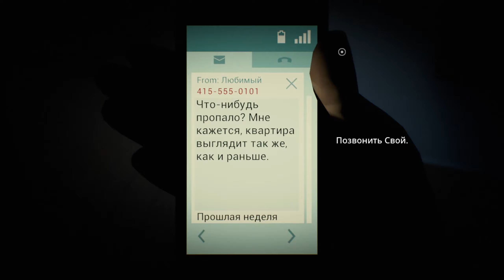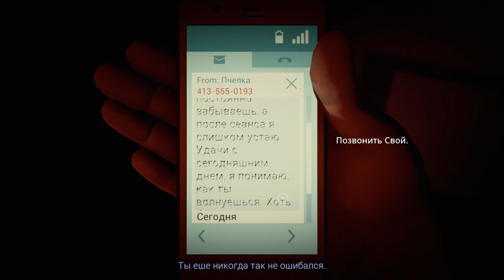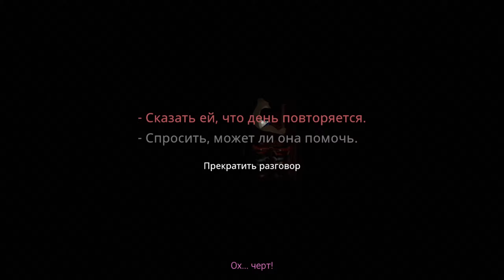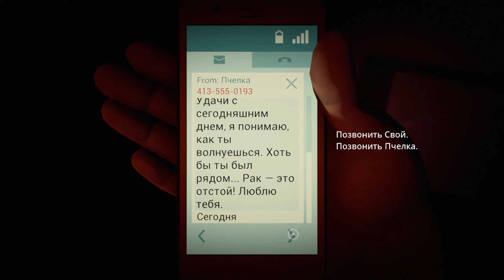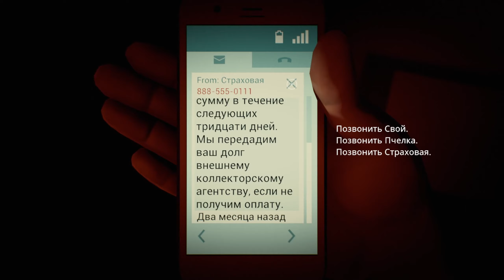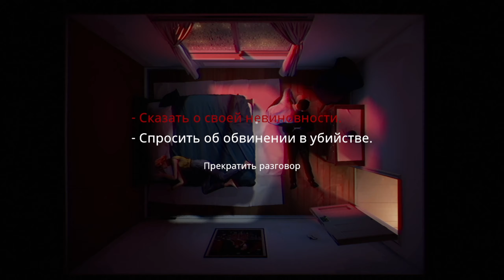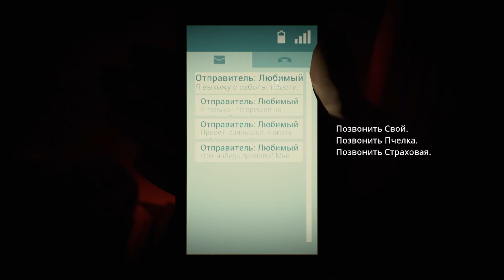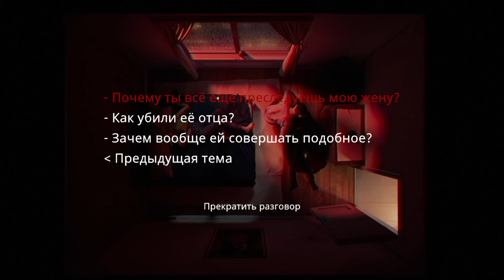TWELVE MINUTES Прохождение Часть 3 - ВЫКЛЮЧАТЕЛЬ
Третья часть прохождения игры Twelve Minutes (Двенадцать Минут) на русском языке для ПК (PC).

Интерактивный триллер о человеке, попавшем во временную петлю. С участием Джеймса Макэвоя, Дейзи Ридли и Уиллема Дефо.
TWELVE MINUTES — это интерактивный триллер в реальном времени с видом сверху вниз и понятным интерфейсом, в котором нужно щелкать и перетаскивать предметы. Роли озвучивали: Джеймс Макэвой, Дейзи Ридли и Уиллем Дефо.
Романтический ужин с женой превратился в кошмар, когда в квартиру ворвался полицейский, обвинил жену героя в убийстве и до смерти избил его самого...
Но потом герой вернулся в тот самый момент, когда он открыл входную дверь. Он застрял в ДВЕНАДЦАТИМИНУТНОЙ временной петле и теперь обречен снова и снова переживать эти ужасные мгновения...
Единственный выход — воспользоваться знаниями о том, что вот-вот произойдет, изменить ситуацию и вырваться из петли.
В игре TWELVE MINUTES сочетается кошмарное напряжение фильма СИЯНИЕ, ощущения клаустрофобии из фильма ОКНО ВО ДВОР и фрагментарная структура фильма ПОМНИ.

• Разработчик: Luis Antonio
• Издатель: Annapurna Interactive
• Жанр: Adventure, Indie
• Дата выхода: 19 августа 2021
• Версия игры: Build 7199064
🌐 Мои cоцсети 🌐
❤ Поддержка канала ❤
❤ Спасибо! ❤